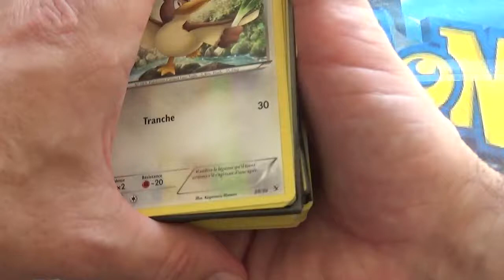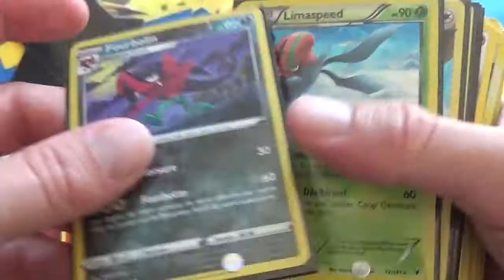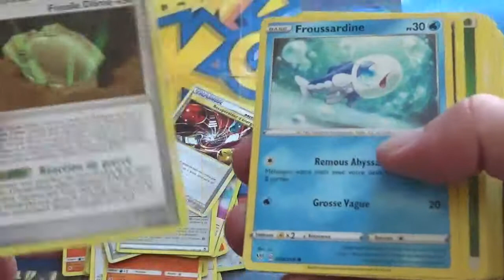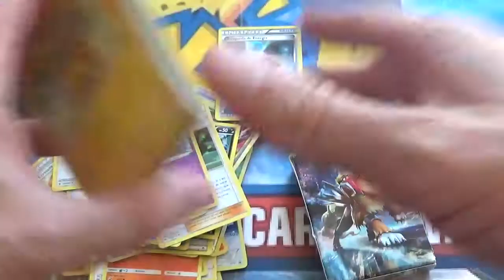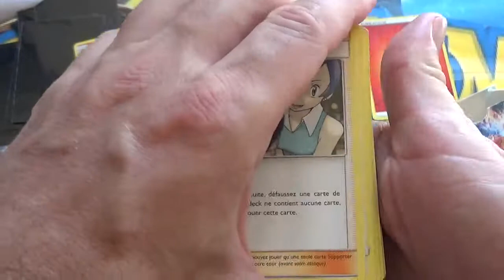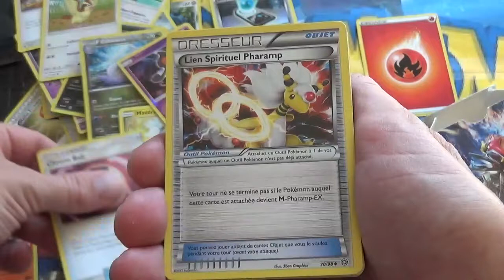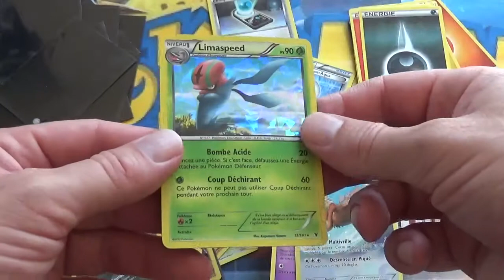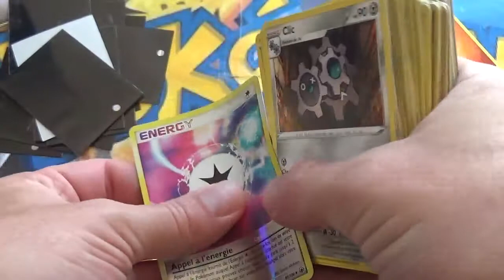On me donne un lot mystère de cartes Pokémon, que vais-je découvrir ?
On m'a donné un lot de cartes Pokemon mais je ne sais absolument pas ce qu'il y a dedans. J'ouvre ce lot en direct et je découvre en vidéo les cartes qu'il contient.

Vais-je découvrir un trésor ?